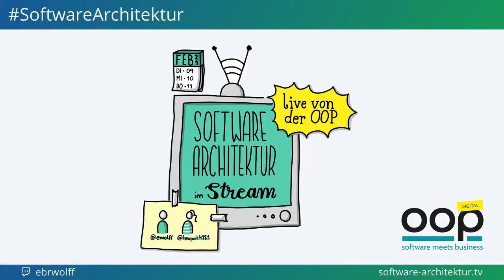Hennings Wolf: Agilität - Agility as If You Meant It - Live von der OOP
Henning Wolf ist agiler Berater und will, dass wir Agilität auch wirklich ernst meinen. Außerdem findet er, dass unsere Branche technische Skills vernachlässigt.